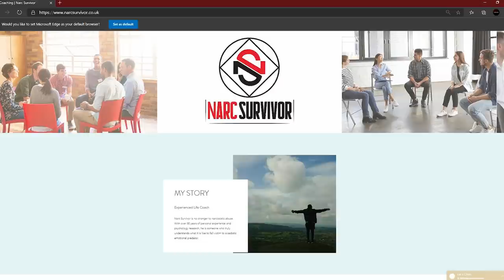Why You Will Never Hear From The Narcissist Ever Again